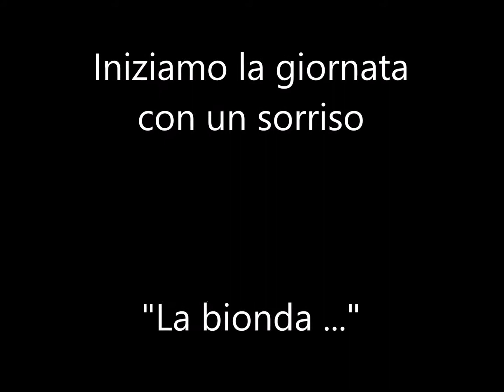Barzelletta La Bionda... !!!